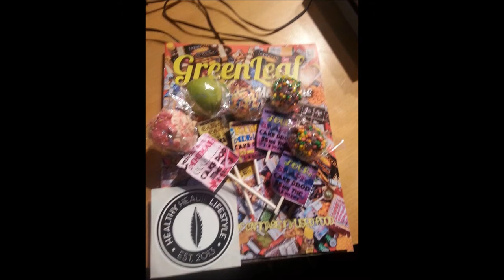MA Weed Politics, Support HD 1502, The Young Jurks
The Young Jurks, Saturdays, 6pm ET Live get into MA Weed Politics, State House news of two news bills- one for legalization and another for medical marijuana patients, and State Senate Majority Leader Stanley Rosenberg announcing a newly formed Legalization Committee. And a New England Cannabis Convention, Park Plaza, Boston Preview. Also discussed are the awful, Herald Radio's Adriana Cohen and Tom Shattuck.